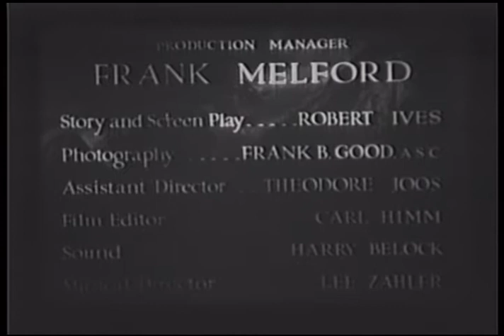Fighting To Live (1934) | Full Movie | Marion Shilling | Steve Pendleton | Reb Russell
Watch Fighting To Live (1934) Full Movie on The Lone Star Channel

When attacked by two dogs, Joe Gilmore leaves them on the desert to die. Later one of the dogs saves John Blake from drowning. Men arrive claiming the dog is killing their chickens. They want to kill the dog but John convinces them the dog's fate should be determined by a trial.

Director: Edward F. Cline
Writer: Robert Ives
Stars: Marion Shilling, Steve Pendleton, Reb Russell